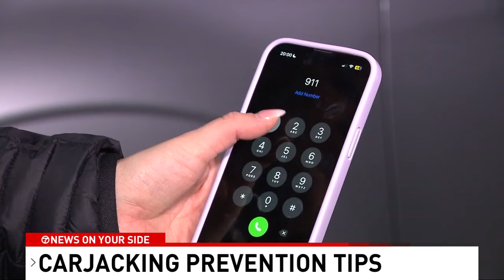How to avoid becoming D.C.'s next carjacking victim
7News is on your side with tips from the Metropolitan Police Department (MPD) on how to avoid becoming a victim of carjacking in D.C.